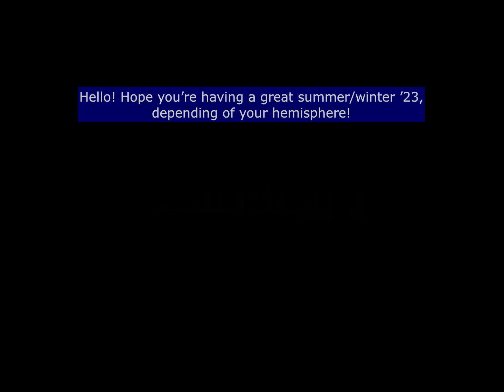SMW ǀ 1K SUBS SPECIAL!! – THANK YOU SO MUCH!! (Now in HD!) [RTA]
Hello! Hope you’re having a great summer/winter ’23, depending of your hemisphere! As mentioned in the Thumbnail, I am sorry for not posting video regularly… :( I’ll try to do better! I cannot believe it!! Thank you very much for your interest in my SMW glitchy adventures. This video is a way to thank all my viewers for their support. It means a lot to me! Here I preview some of my upcoming posts.
Finally, I did some Unintended Secret Exits….

Again, thanks a lot for your kind support!

NB: Even though my gameplay footage is genuine, the message box of the thumbnail for this video have been done by powerpoint (i.e. a fake!).

My setup: I use an original Japanese Super Mario World cartridge played on a Super Retro Trio 3 Console (PAL version); I played in Real-Time Attack [RTA] without saved-states. Video captured using an EasyCAP USB adapter and OBS software. Video editing done using Shotcut software.